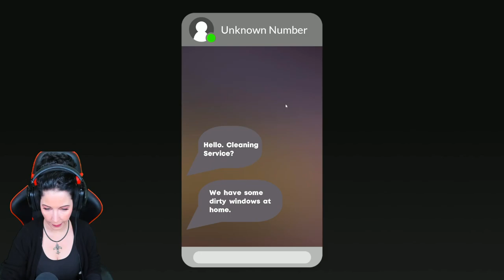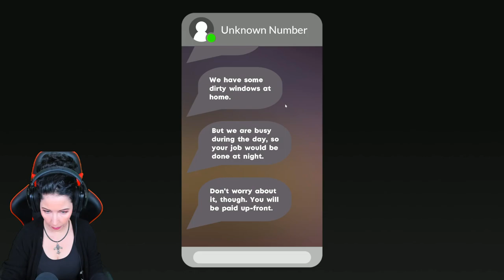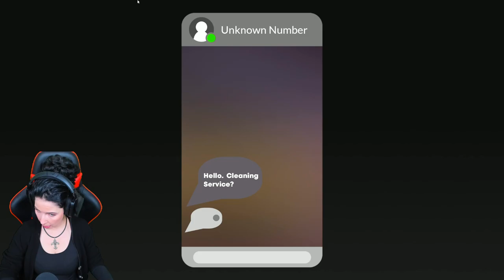Ich kündige... | Let's play Cleany's Window Service | indie horror games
Gameplay Deutsch - Cleany's Window Service

Worum es geht im Horror Game Cleany's Window Service:
Putzen Sie in einer verdächtig ruhigen Nacht die Fenster im Haus einer reichen Familie.
Sie erhalten eine Anfrage von einem unbekannten Kunden.
Sie müssen nachts ihre Fenster putzen. Angesichts des Aussehens ihres luxuriösen Zuhauses erwarten Sie eine hohe Vergütung für Ihre Dienste.

Gameplay German - Cleany's Window Service

What the horror game Cleany's Window Service is about:
Clean the windows in a rich family's house on a suspiciously quiet night.
You receive a request from an unknown customer.
They have to clean their windows at night. Given the look of their luxurious home, you expect to be paid a lot for your services.